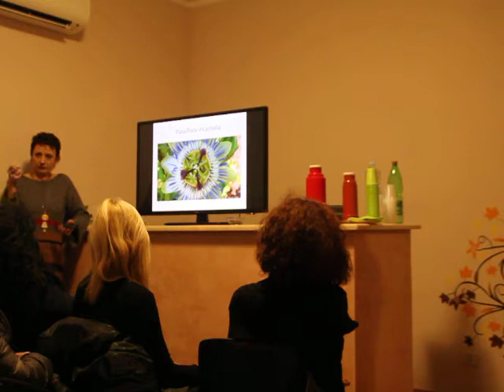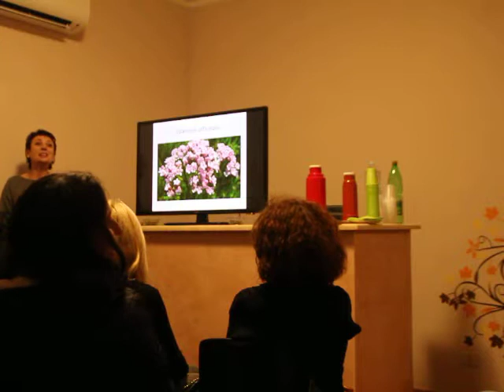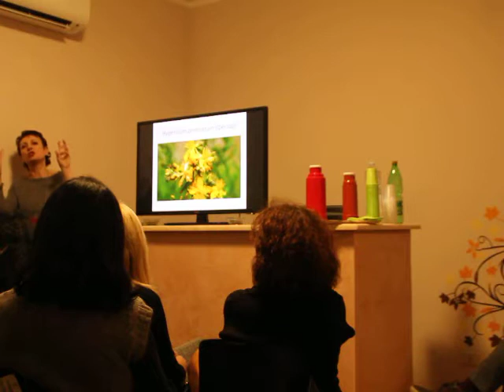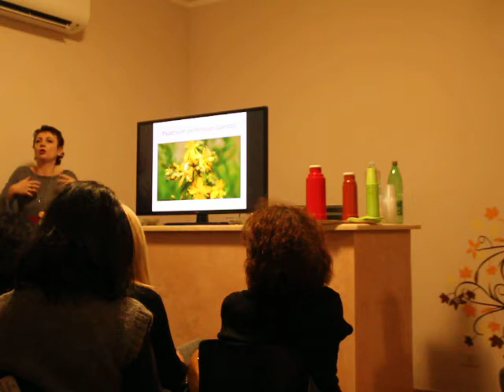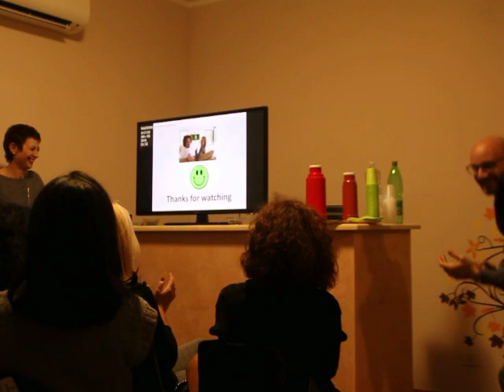🧑🏻‍⚕️ Ansia e Piante Officinali, ovvero come la Natura e l'Erborista ci danno una mano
L' Erborista Milena Maddalena Affinito parla ad un incontro pubblico delle Piante Officinali utili nell'ansia. In un secondo intervento, lo psicologo Marco Marchelle parlerà di ansia e attacchi di panico.